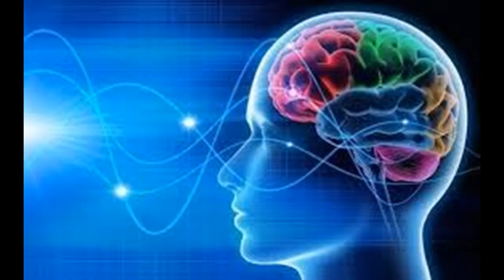Solfeggio | 417hz and 528hz | pure frequency | 1 hour